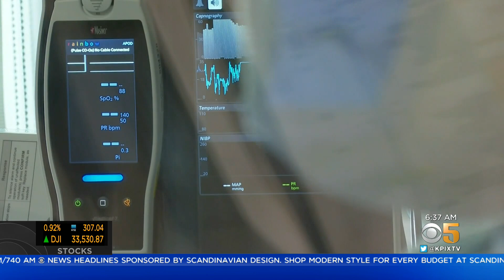COVID Masks: CDC expected to ease federal COVID mask mandate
he Centers for Disease Control and Prevention is expected to adjust the parameters it uses to draw up guidelines for masking in public.